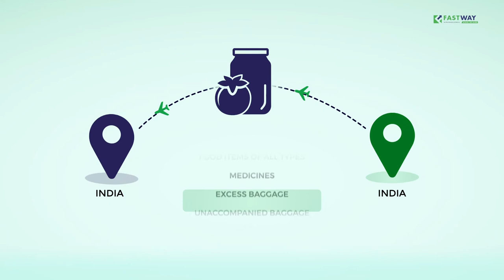SEND PARCELS WITHIN INDIA - Domestic Courier Services - Fastway India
Send parcels anywhere with in India - Fastway Express in an Indian company, managed by Indians, located in India but tempered with technology and infrastructure that is world class in nature. Fastway Express with offices all over the world are best suited to understand India and Indians with a world perspective as well as to understand the world with an Indian perspective.

 This makes Fastway Express the best company when it comes to domestic couriers, parcels, cargo, commercial shipments, excess baggage, unaccompanied baggage and relocation services for household, personnel effects and corporate sectors from anywhere in India to anywhere in India. You can now count on Fastway Express for reliable delivery of your domestic requirements. Designed specifically to meet the needs of the Indian domestic market, these air and ground services have been in operation to address your non-commercial and commercial shipping requirements. Fastway express has made available of its domestic services for everyone from corporate sectors to Individuals, Businessmen, traders, exporters and importers. For sending regular shipments including documents, parcels, commercial shipments, samples, air freight, air cargo and for individuals who get transferred to different cities can use our services to carry households, personnel effects, food items, medicines, excess baggage, unaccompanied baggage and relocation services for household, personnel effects and corporate sectors.